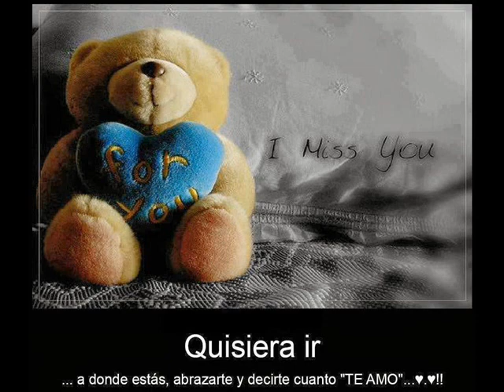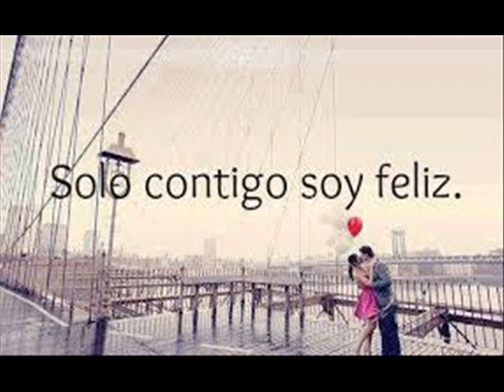Sin Bandera Te Vi Venir